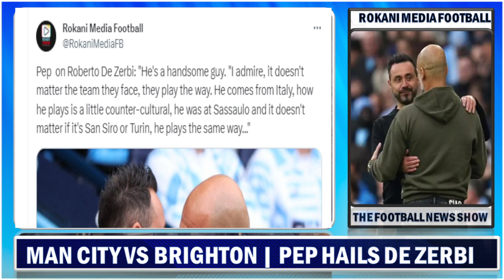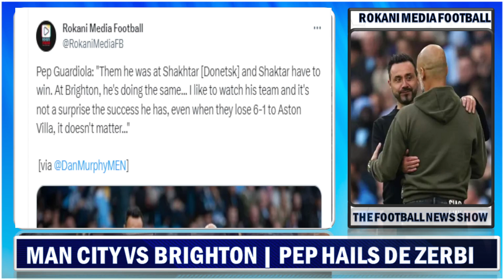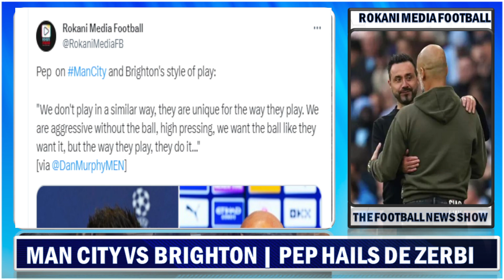Pep Guardiola Afraid Of De Zerbi: Man City Vs Brighton | Match Preview !!! Premier League 2023/24 !!